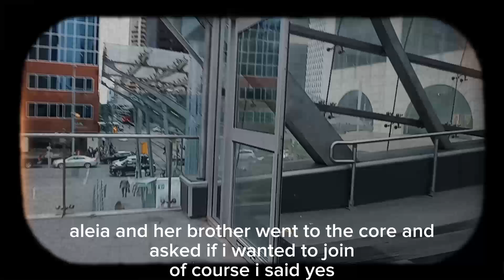first day of college 🪽🫧☁ | diary entry #9